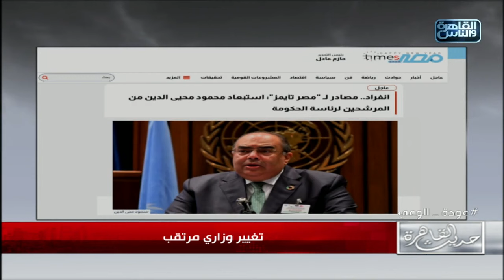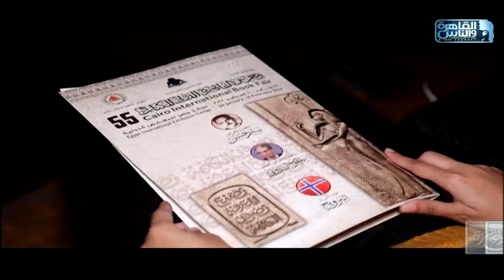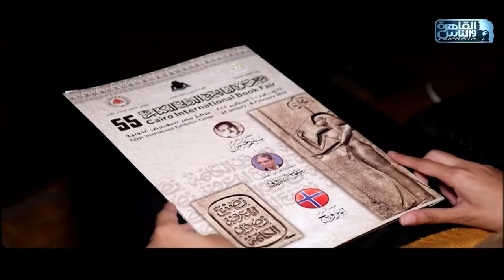حديث القاهرة مع كريمة عوض| مباراة مصر وموزمبيق..اعراض عضة البرد..الطلبة المصريين بالسودان